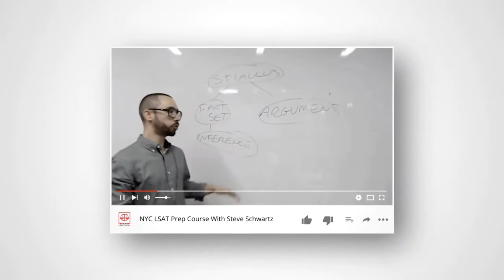LSAT Logic Games Study Plan Coaching with Steve Schwartz